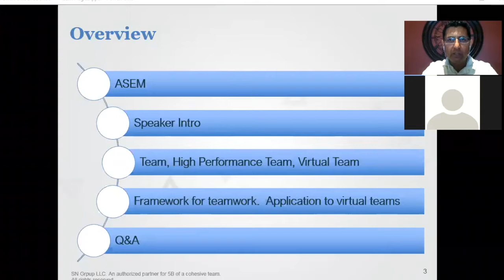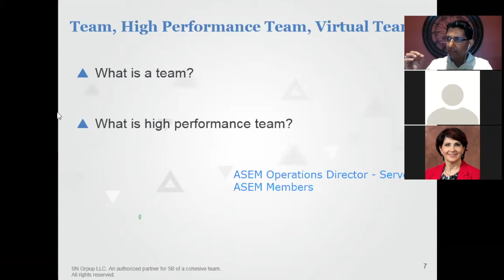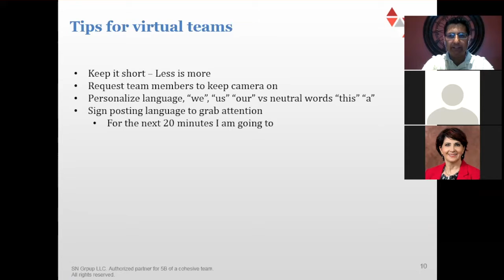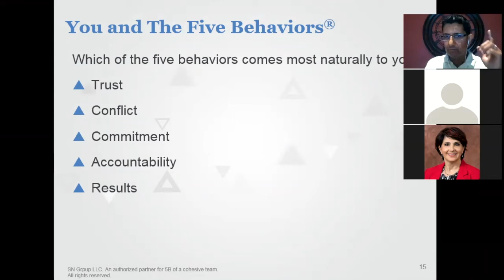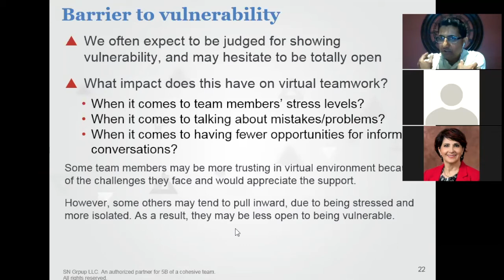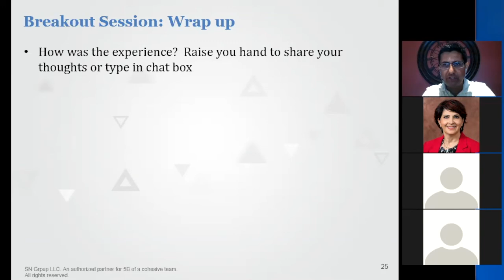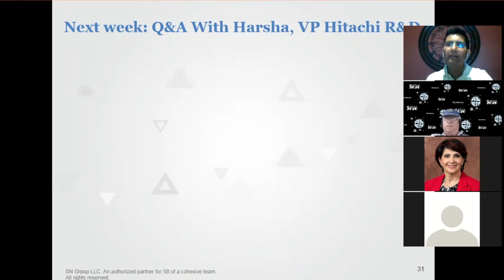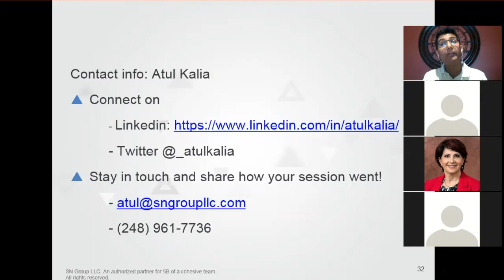“Creating and Leading High Performance Virtual Teams” with Atul Kalia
An interactive session on the topic “Creating and Leading High Performance Virtual Teams”.  This session was delivered by Atul Kalia, ASEM Director of Professional Membership and Founder of SN Group.  Attendees learned why trust is the foundation of high performance teams,  what are some techniques to build trust in a virtual environment and were able to practice some of these techniques.